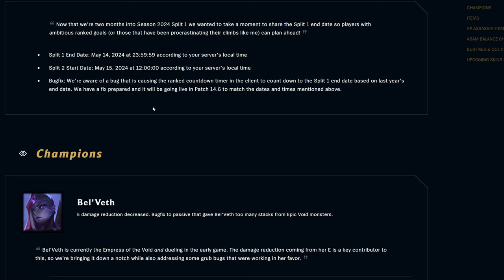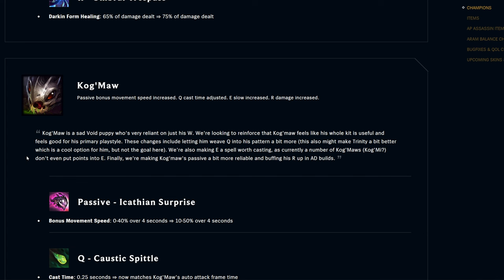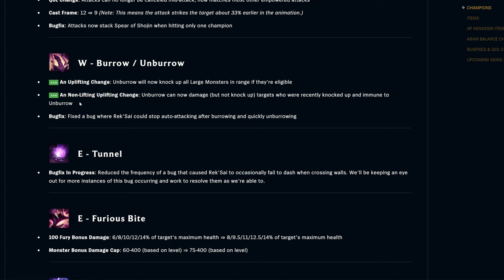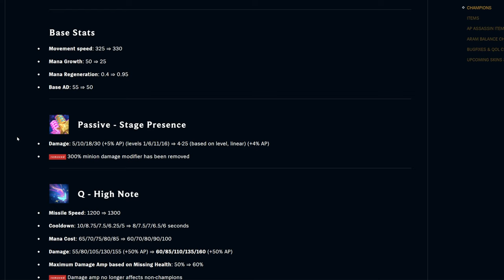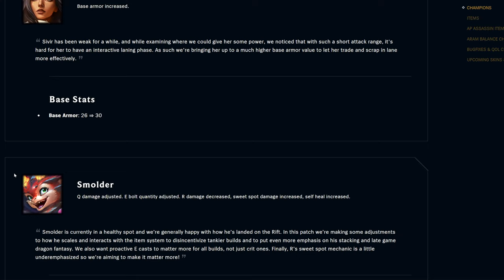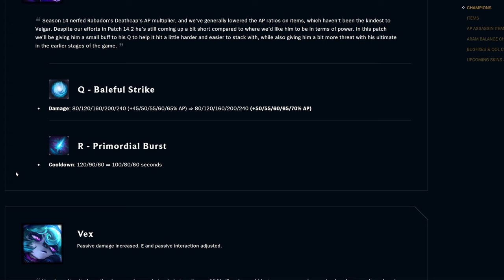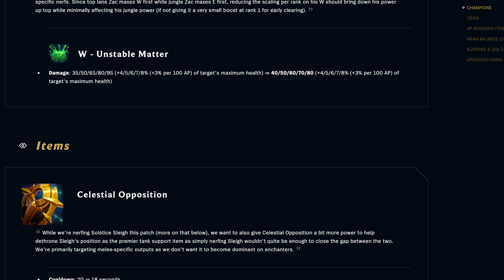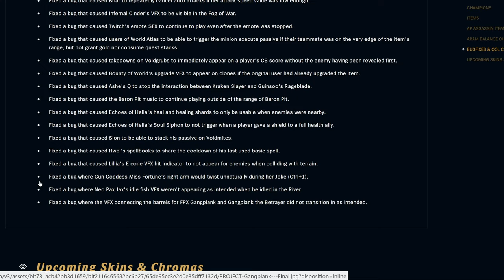14.5 Patch Notes Rundown! - League of Legends